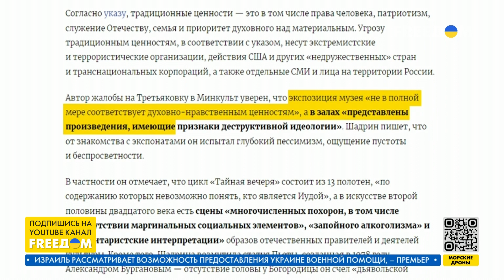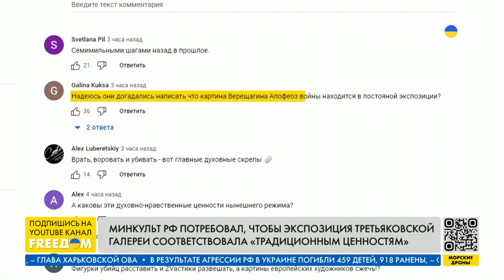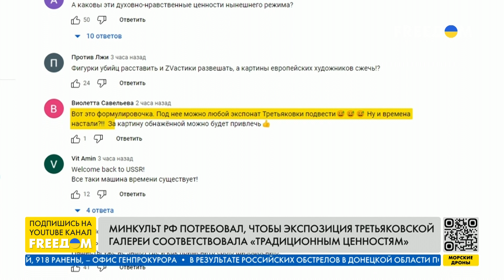Минкульт потребовал Третьяковку оценить соответствие экспозиции «традиционным ценностям» | FREEДОМ